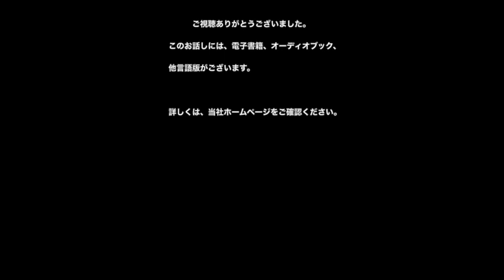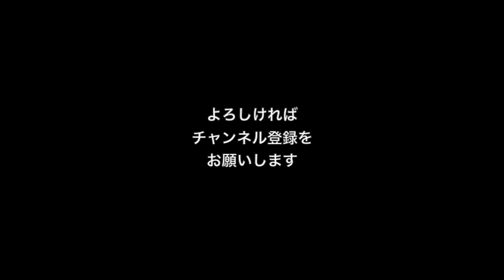紙しばい動画「神様のぞうを運ぶロバ」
作品No：jp123
制作：YellowBirdProject
原作：イソップ寓話
絵：ナナホシ

声の出演：
田中嶋健司
Kaori

　好評配信中の『きいろいとり文庫シリーズ』電子書籍のイラストに、オーディオブックの音源を組み込んだスライドショーです。